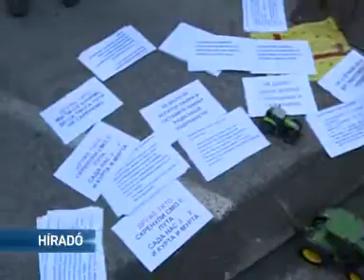Továbbra is tiltakoznak a gazdák